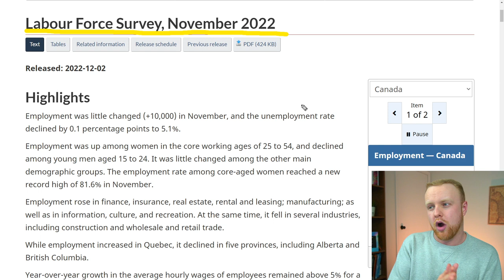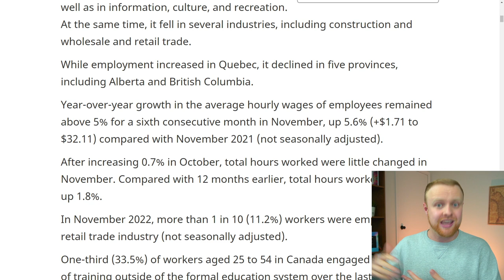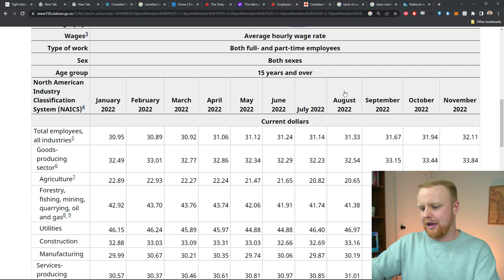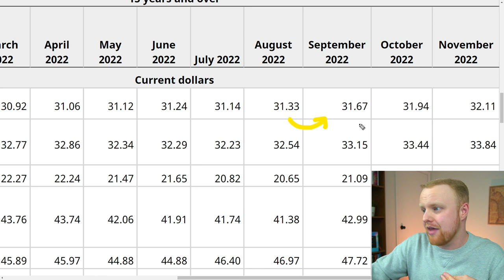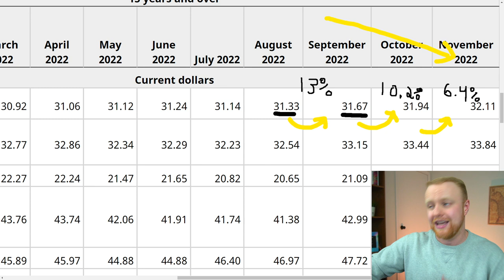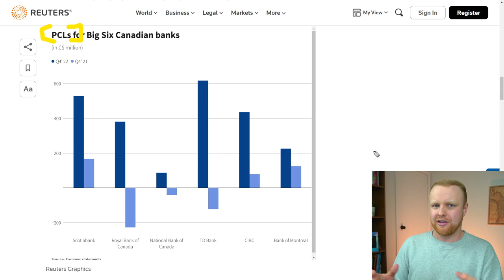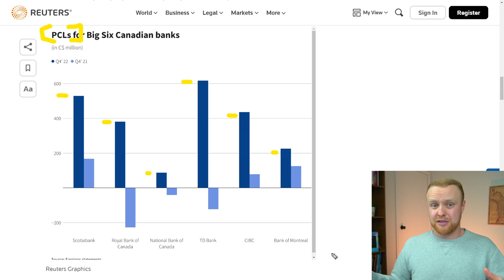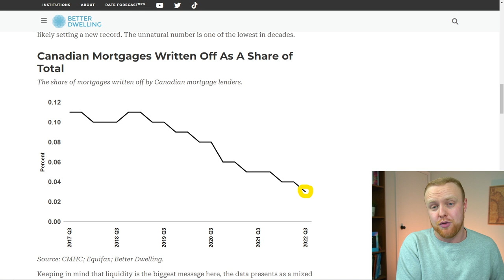Critical Report for Bank of Canada SWITCH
$50 Stock Investing Sign Up Bonus ₿₿ ⭐ Canada Money Mastery Program